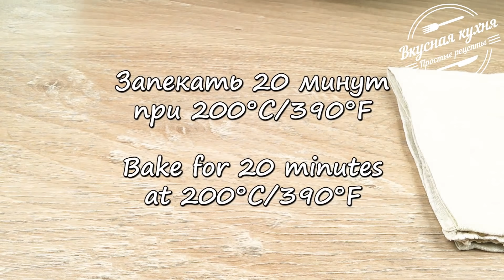Фаршированные баклажаны. Необычно и очень вкусно | Stuffed еggplants. Unusual and very tasty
Баклажаны фаршированные в духовке - без мяса, а очень вкусно и просто.
Ингредиенты:
3 средних баклажана
160 г сыра
130 г хлеба
2 зубчика чеснока
1 ст. л. измельченной петрушки
1 яйцо
соль
перец

Способ приготовления:
1. Баклажаны разрезать пополам, сделать разрезы на мякоти, выложить в форму и смазать растительным маслом. Запекать 30 минут при 200С.
2. После запекания из баклажан извлечь мякоть.
3. Замочить хлеб в воде на 5 минут(чтобы полностью размяк). Затем отжать и добавить к мякоти баклажанов.Добавить к этой смеси сыр пластинками, тертый сыр, чеснок, петрушку, яйцо. Посолить и поперчить по вкусу.
4. Хорошо перемешать и этой массой фаршировать лодочки баклажан. Сверху посыпать тертым сыром. Запекать 20 минут при 200С.